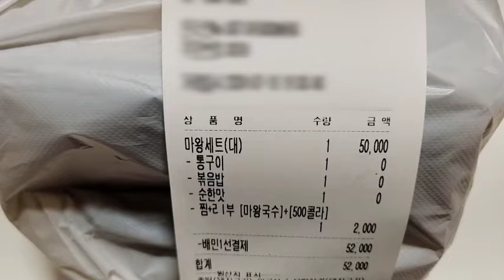직장인 퇴근 혼술, 마왕족발 통구이세트에 소맥하기 Grilled pigs' feet and drinking soju and beer